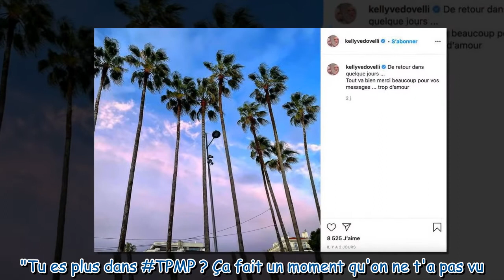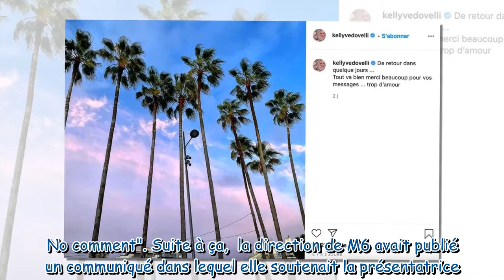TPMP : Kelly Vedovelli absente depuis plusieurs semaines, elle rassure ses fans